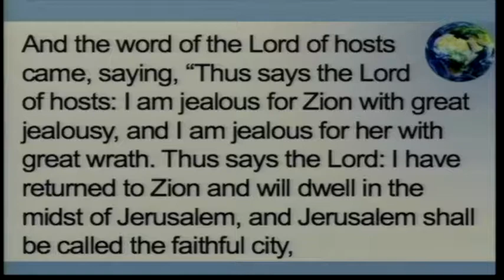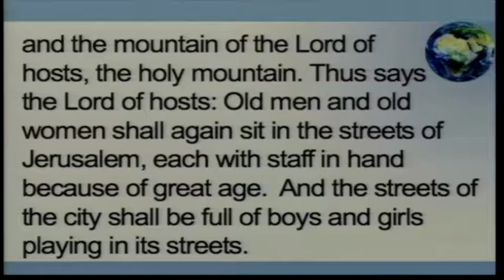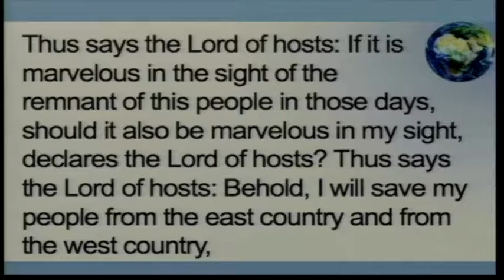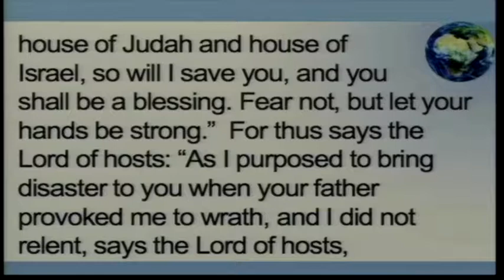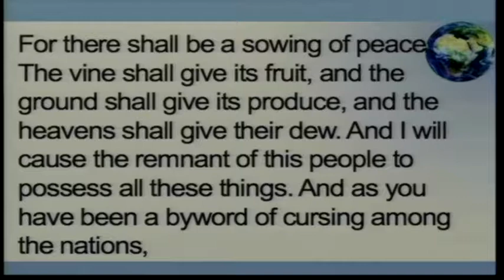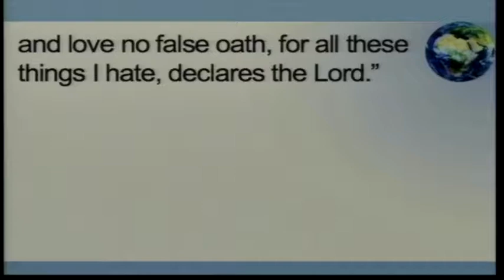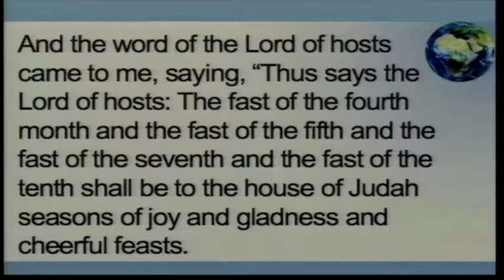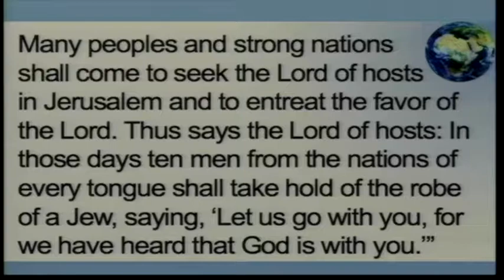Behold the Coming King Part 5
Zechariah 7:1-14
Metropolis, Illinois